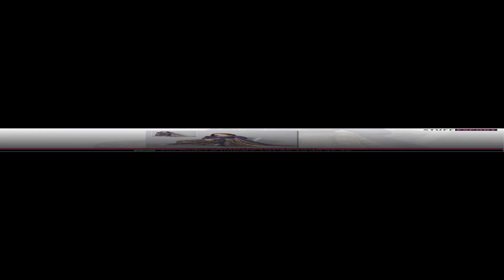Stuff Export presents Patiyala Special 1002 Casual Wear Indo Cotton DressMaterial Catalog Wholesaler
Patiyala Special 1002 Casual Wear Indo Cotton Dress Material Catalog
Fabric Description – Top : Cotton (2 Mtr)
Bottom : Cotton (2.20 Mtr)
Dupatta : Cotton (2 Mtr)

Are you interested For more Latest Branded women Clothing Catalogs Collection From Surat, Gujarat, India?